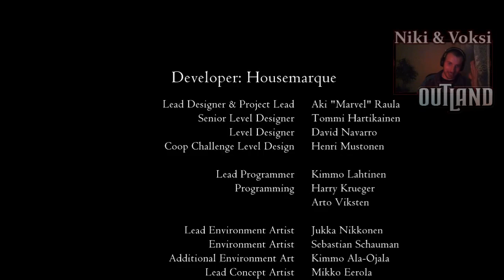Gameplay OUTLAND by NIKI & VOKSI E18 ФИНАЛ (BGAudio)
Дойде време да се разделим с Outland една страхотна поредица, в която аз лично много се забавлявах! Хиляди благодарности на Voksi, за това изживяване, надявам се поредичката да ви е харесала.